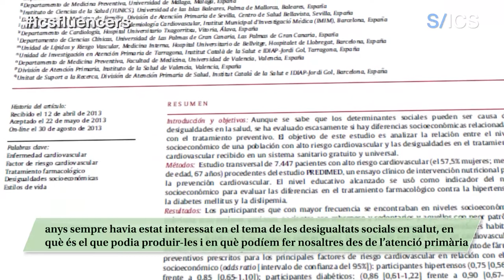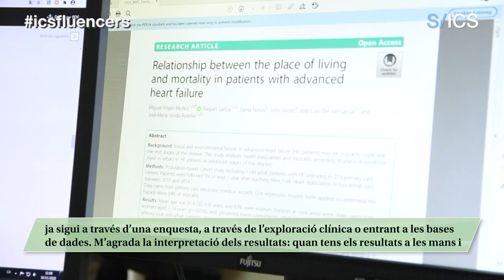Tot comença amb una pregunta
Què podem fer per predir si una població concreta desenvoluparà una malaltia?, o què podem fer per evitar que una població que té una malaltia mori abans que una altra? Tot i que la recerca pugui semblar quelcom molt llunyà del nostre abast, el Miguel Ángel ens explica que és tan senzill com agafar el telèfon, trucar a la USR i plantejar la pregunta, dubte o hipòtesi que se’ns hagi generat. A partir d’aquí, la deriven al professional o especialista que més hi entén del tema i al grup a qui millor escaigui. Actualment tenen nou grups de recerca estructurats segons la temàtica; per exemple, diabetis, temes cardiovasculars, fragilitat i gent gran, aparell locomotor, malalties infeccioses, estils de vida, cures en salut, trastorns mentals… Segons el Miguel Ángel és equivocat pensar que la recerca que es fa des d’atenció primària només respon a preguntes socials perquè, si bé és cert que no es fa recerca “de laboratori”, sí que es col·labora “amb” els Instituts de recerca hospitalaris i amb les Universitats.

ICSfluencers dona veu als professionals de l'ICS a través de les xarxes socials, perquè ens expliquin de primera mà com funciona l’organització.